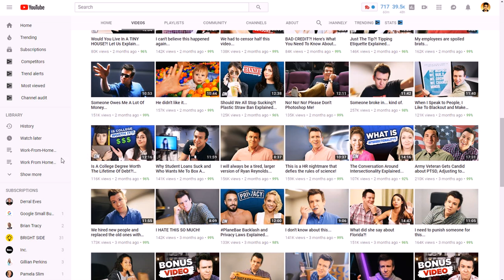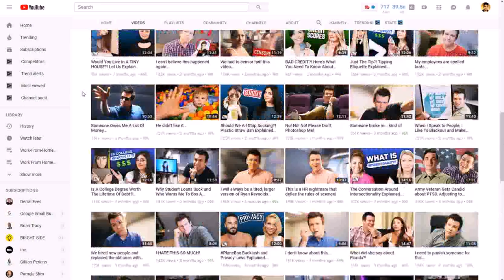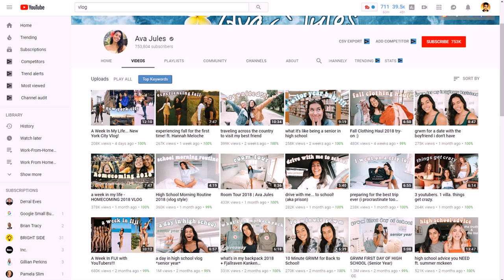10 YouTube Video Ideas for Vlogs (Beginners or Pros)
Here are 10 YouTube video ideas for vlogs whether you're a beginner or pro. for video notes, related content, tips, and helpful resources mentioned.

In this video, you will learn about 10 YouTube video ideas for vlogs whether you're a beginner or pro.